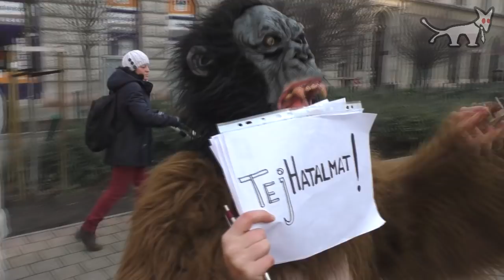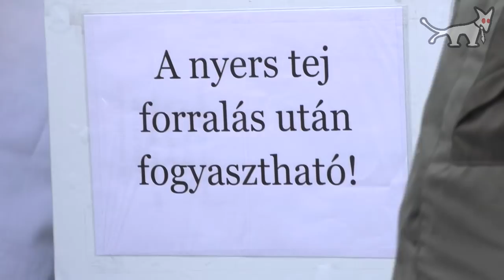Kampánytej továbbosztás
Továbbosztottuk a fideszes tejet, immáron kutyapártos tejként.